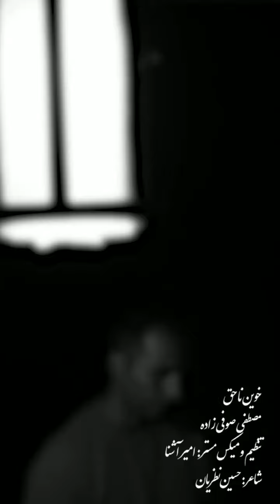مصطفی صوفی زاده